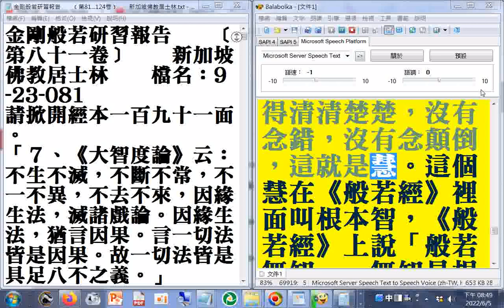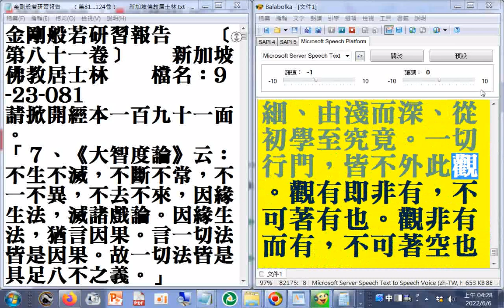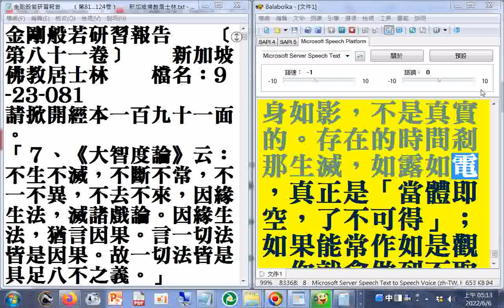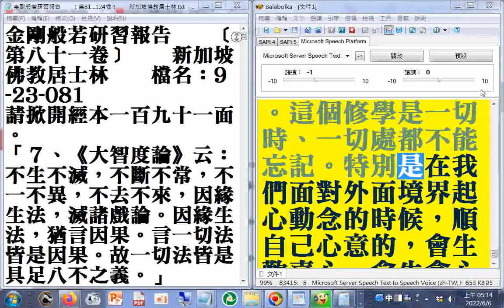有聲書 金剛般若研習報告﹝第114卷b...124卷a﹞+瀏覽﹝第83卷b+第81卷a﹞ 新加坡佛教居士林#淨空法師弘法文字資料（使用電腦報讀程式#Balabolka逐字唸，部分破音字讀音有誤請見諒